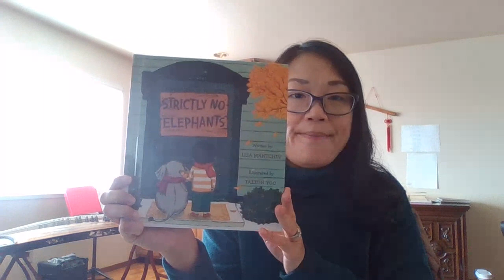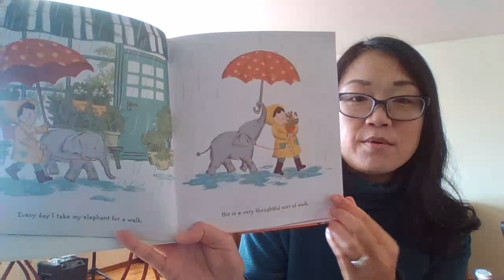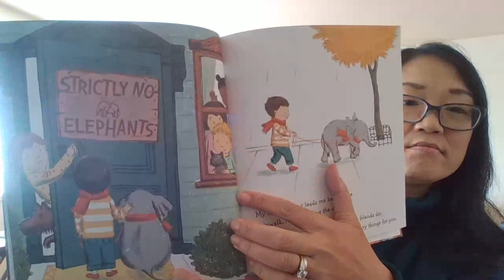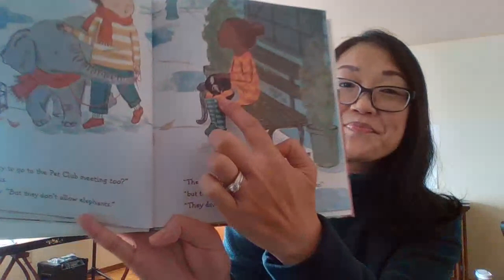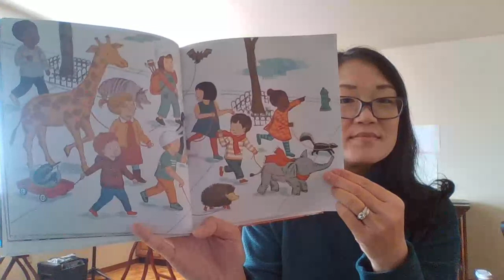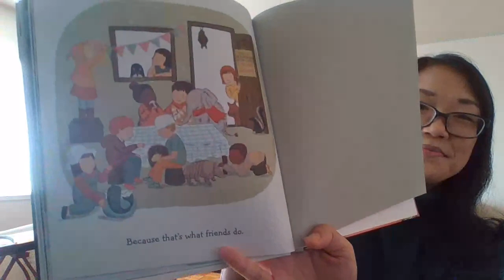Strictly No Elephants ~ Lisa Mantchev and Taeeun Yoo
If you liked the book please support the author by purchasing a copy at your local retail book store.

Friends help each other through hardships.
Friends become brave for you.
Friends never leaves another behind.
Friends help eachother!